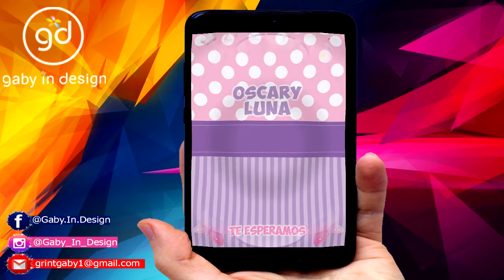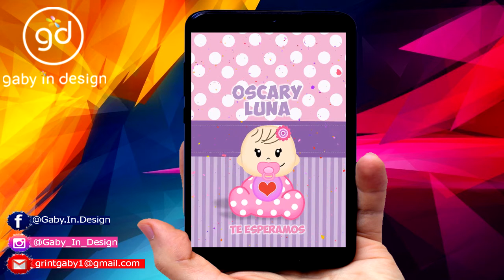INVITACIÓN DIGITAL - BABY SHOWER NIÑA